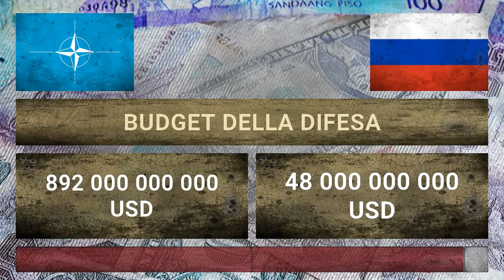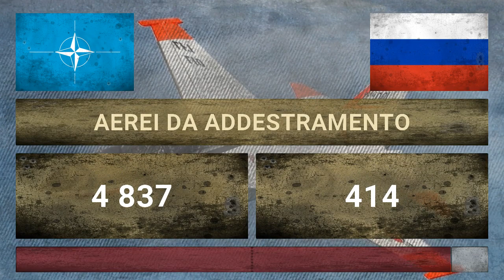NATO vs RUSSIA | Potenza militare | Confronto | 2018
Confronto potenza militare tra NATO e Russia ✪ La classifica delle potenze militari ✪ Quali sono le più grandi potenze militari del mondo? Ecco gli stati con eserciti più grandi, le armi nucleari più devastanti e le tecnologie più avanzate! 2018

Confronto militare:
 ● Classifica, Budget della difesa, Popolazione, Personale in attività, Riservisti, Arma nucleare,
 ● Esercito (Carri armati, Veicoli da combattimento, Semoventi d'artiglieria, Artiglieria, Lanciarazzi multipli),
 ● Aeronautica Militare (Aerei da combattimento, Aerei da trasporto, Aerei da addestramento, Elicotteri, Elicotteri d'attacco),
 ● Marina Militare (Portaerei, Sottomarini, Fregate, Cacciatorpediniere, Corvette, Dragamine, Pattugliatori Costieri).